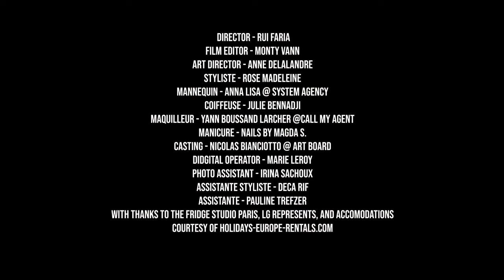La mannequin Anna Lisa filmée par Rui Faria pour la série « Désirs diamants »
Filmed & Directed by Rui Faria
Video editor: Monty Vann

La mannequin Anna Lisa de l’agence System présente entre attitude glamour et désinvolte, les plus belles pièces de haute joaillerie de cette saison : des bagues cocktails exubérantes, des parures précieuses, des rivières de diamants et des boucles d’oreilles spectaculaires… sous l’objectif du photographe portugais-américain Rui Faria, reconnu pour la délicatesse de ses images de beauté.  À découvrir dès aujourd'hui dans la série Désirs Diamants de notre numéro spécial haute joaillerie de fin d’année !

Photographe : Rui Faria @LGrepresents. Film editor: Monty Vann. Directrice artistique : Anne Delalandre . Stylisme : Rose Madeleine. Mannequin : Anna Lisa Vercauteren @SystemAgency. Casting : Nicolas Bianciotto @ArtBoard. Coiffeuse : Julie Bennadji. Maquilleur : Yann Boussand Larcher @CallMyAgent. Manucure : Magda S. Digital operator : Marie Leroy. Retouches photo : Postmode. Assistante photographe : Irina Sachoux. Assistante styliste : Deca Rif. Assistante : Pauline Trefzer. Photographies retouchées. Merci au studio Fridge pour son formidable accueil.